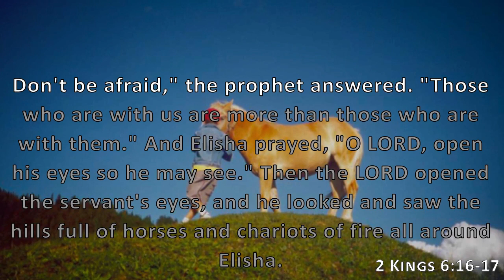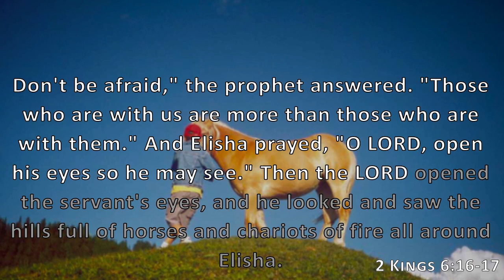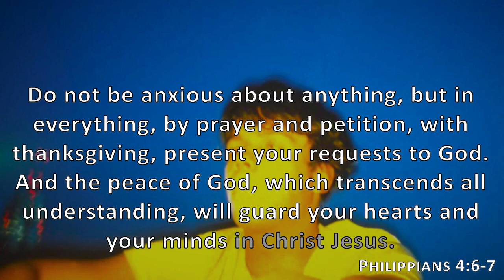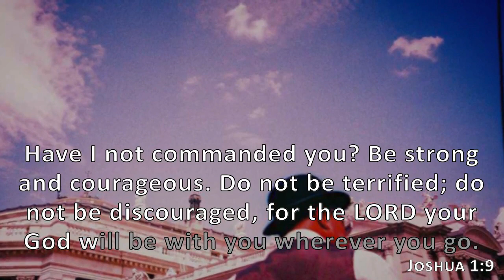Do not be anxious about anything - (bible verse)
1 Peter 5:7

But in their distress they turned to the LORD , the God of Israel, and sought him, and he was found by them.
2 Chronicles 15:4

Don't be afraid," the prophet answered. "Those who are with us are more than those who are with them." And Elisha prayed, "O LORD, open his eyes so he may see." Then the LORD opened the servant's eyes, and he looked and saw the hills full of horses and chariots of fire all around Elisha.
2 Kings 6:16-17

Do not be afraid, little flock, for your Father has been pleased to give you the kingdom.
Luke 12:32

Do not be anxious about anything, but in everything, by prayer and petition, with thanksgiving, present your requests to God. And the peace of God, which transcends all understanding, will guard your hearts and your minds in Christ Jesus.
Philippians 4:6-7

When you lie down, you will not be afraid; when you lie down, your sleep will be sweet. Have no fear of sudden disaster or of the ruin that overtakes the wicked, for the LORD will be your confidence and will keep you foot from being snared.
Proverbs 3:24-26

Have I not commanded you? Be strong and courageous. Do not be terrified; do not be discouraged, for the LORD your God will be with you wherever you go.
Joshua 1:9

Learn Bible passages by heart with the help of music and images: bible verse.